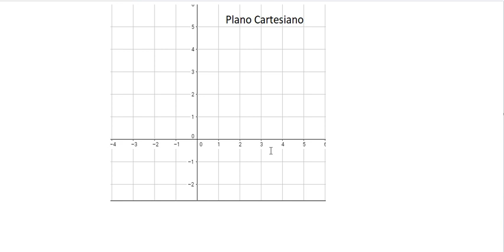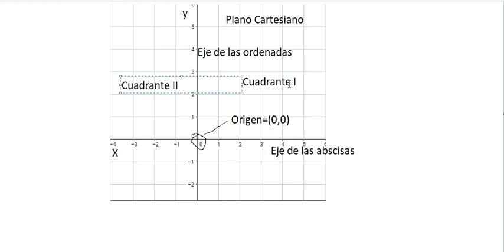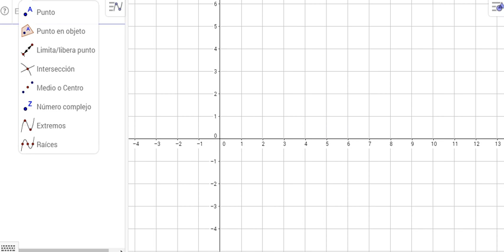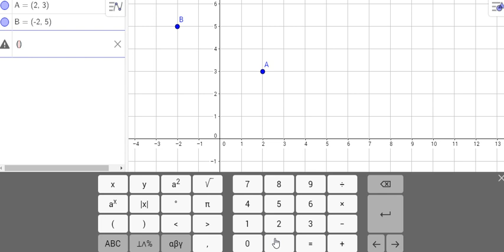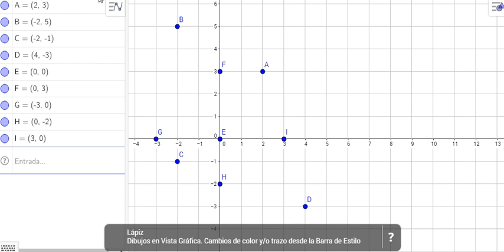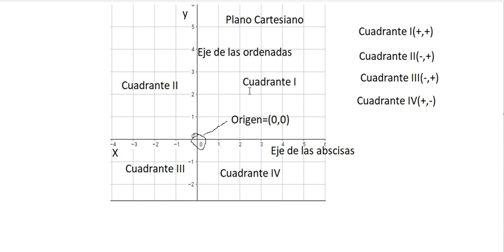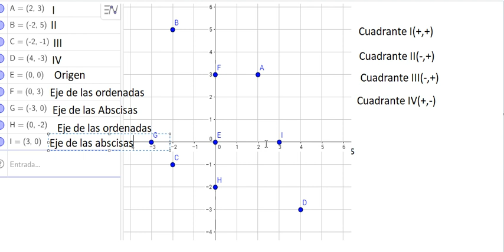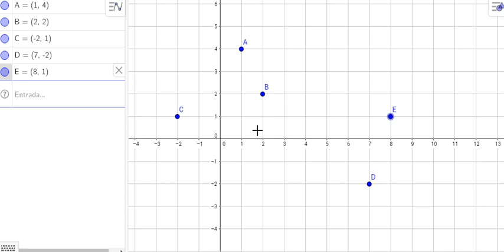plano cartesiano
Explicación sobre el plano cartesiano